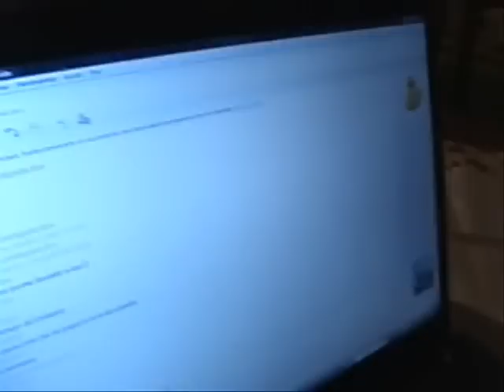Clasico Chivas vs America desde Chile PARTE I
Pedro y moi en antofagasta viendo un clasico de clasicos donde chivas gana como siempre jaja